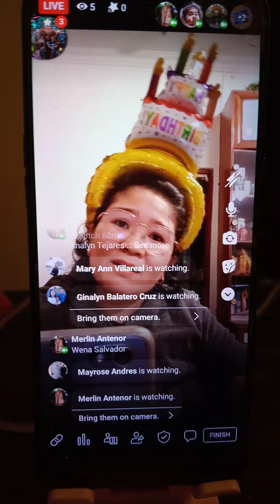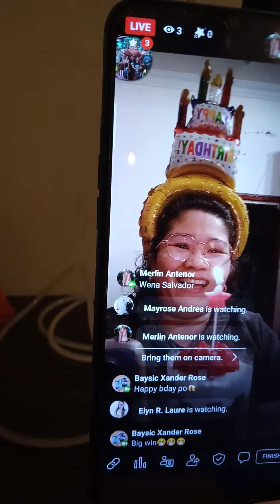dagdag npudta |Evangeline Apostol